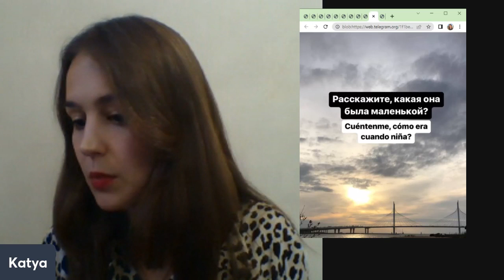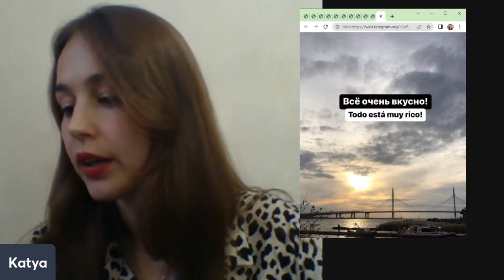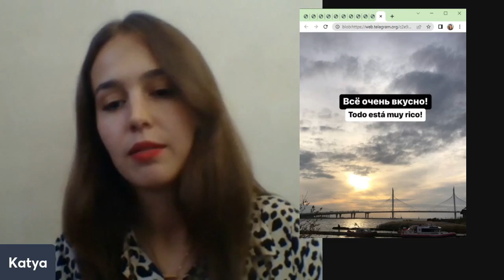5 FRASES PARA HABLAR CON LA FAMILIA DE TU NOVIA RUSA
5 frases para hablar con la familia de tu novia rusa

Conoce las 5 frases para hablar con la familia de tu novia rusa.

¿Quién es Katya?
Katya ha ayudado por varios años a personas hispanohablantes para que puedan hablar en ruso, actualmente realiza mentorías para quienes quieran mejorar su pronunciación y aprender ruso y español, además de ayudar a personas que requieran ayuda en sus problemas burocráticos y necesiten adaptarse al intercambio cultural.